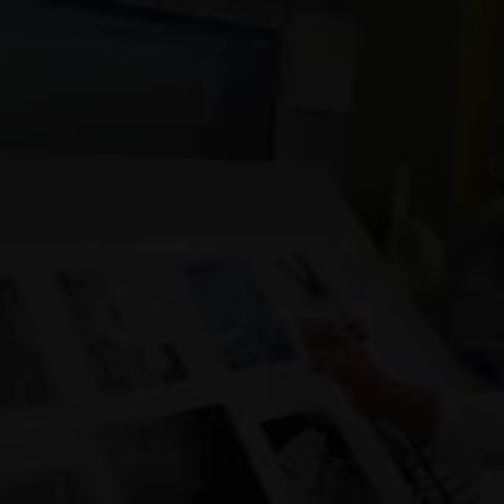Brilliant Graphics - Salon Littéraire by Ralph Gibson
Friday June 30; on press with @RalphGibson_photography with his next book; “Salon Littéraire.”

Ralph loves to print his work, and he is incredible on press. Printing this book in duotone and full color – Ralph loves to push ink densities up to nose-bleed level – and the resulting work is simply brilliant.

“Forget the proofs – let’s create something great.” Ralph knows what he wants, and it is always a great experience to work with and learn from Ralph.

“Salon” is a magnificent collection of Ralph’s work in France over the last 50 years. This 300+ book will be available for pre-sales in about a month.

There are already several signing events in progress, including one at the French Embassy – and another at the new Leica Studio/Flagship store in NYC….and more to come.

Watch for upcoming posts and notices of availability and book launch venues. More to come!!